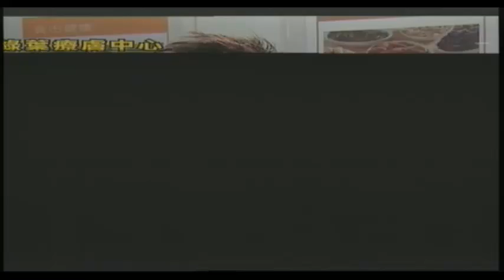風也蕭蕭 (2012-11-19 20:30)